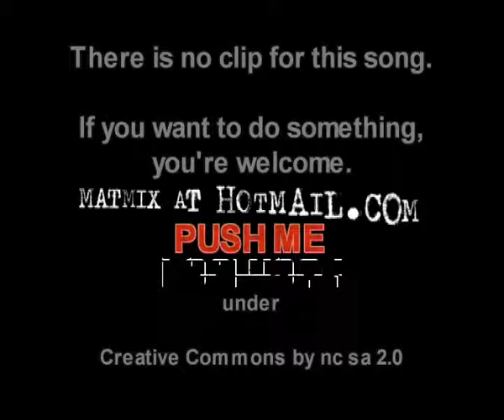LGGR - push me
There is no clip for this song.
If you want to do something, you're welcome.

It's free, abuse it.